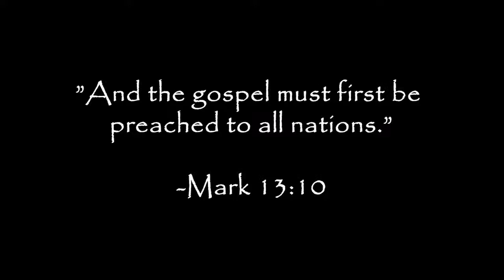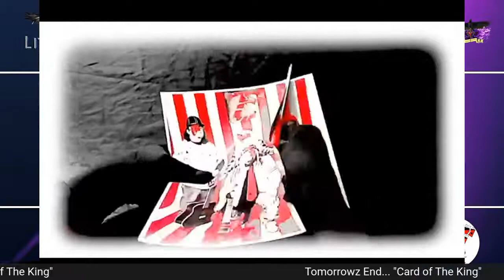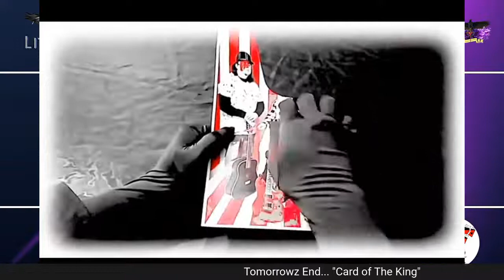Tomorrowz End: (Christian Art) Music, Video, and Comics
Tomorrowz End is a Christian Art Music Project incorporating a variety of media to share the Gospel.  This is Christian Art that isn't bad but is detailed and powerful.  Find out how Tomorrowz End creates Christian art differently, for the different, to make a difference.